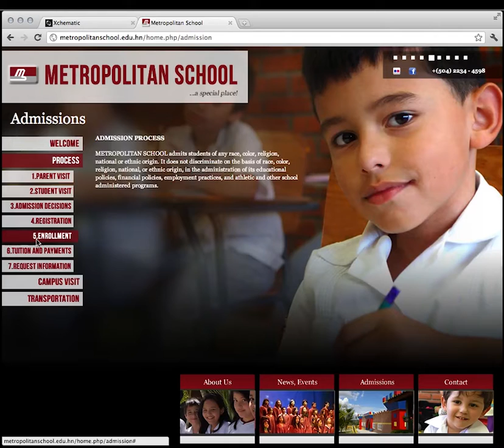Xchematic - Metropolitan School Website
Designed and built by Xchematic
UI / UX / Development / Hosting / Photography